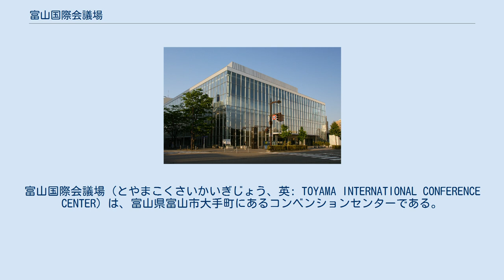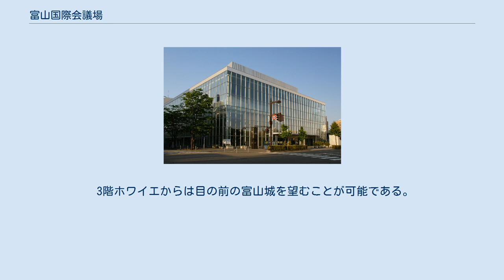富山国際会議場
富山国際会議場（とやまこくさいかいぎじょう、英: TOYAMA INTERNATIONAL CONFERENCE CENTER）は、富山県富山市大手町にあるコンベンションセンターである。
愛称は「大手町フォーラム」。
 富山市中心部の大手町にあった富山保健所の移転跡地に、 槇文彦の設計によって1999年（平成11年）に完成した、地上4階・地下1階の建物で、北側と東側の道路に接した面には、ガラスカーテンウォールと木製の格子スクリーンを組み合わせた外観が特徴である。
内部施設は6か国語の同時通訳ブースを持つ825人収容のメインホール、最大4分割が可能な多目的大会議室、特別会議室、小会議室、レセプション・ミニコンサート・パーティなどが行えるパントリーを備えたホワイエ、交流ギャラリーなどを備え、会議場前の大手モール（大手町通り）を利用したイベントの同時開催も可能である。
 また、大手モールを挟み東隣のANAクラウンプラザホテル富山とは地下1階通路で繋がっており、会議場、大手モール、そしてホテルを一体として複合的に利用する事ができる。
 3階ホワイエからは目の前の富山城を望むことが可能である。